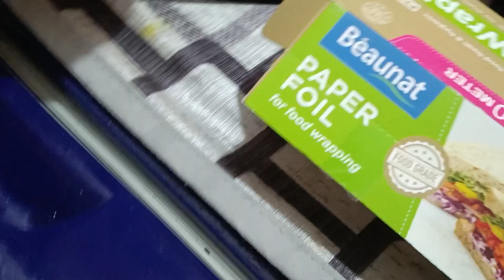OUR NEW MATRESS || LONG DRIVE || PROPERTY HUNT